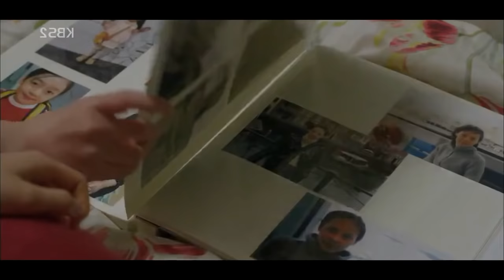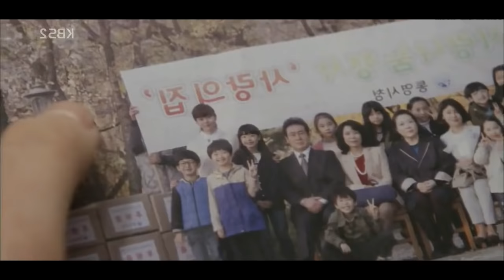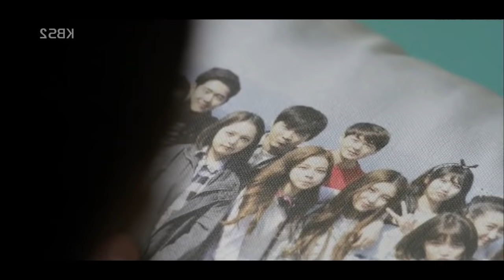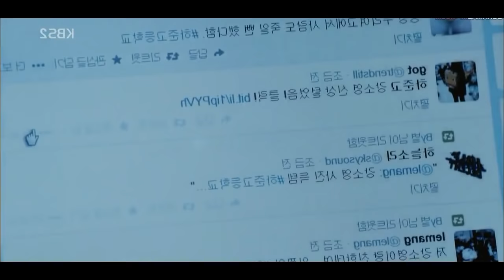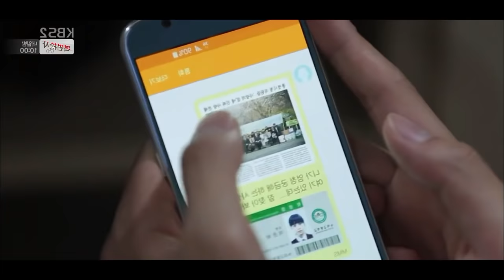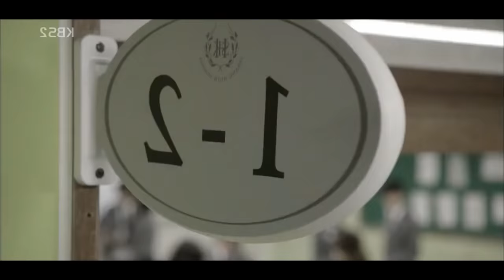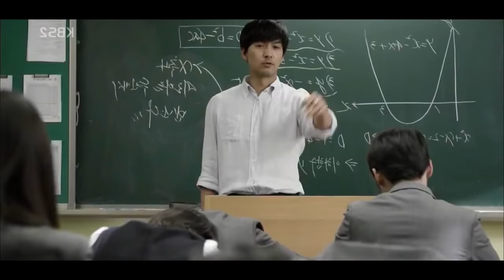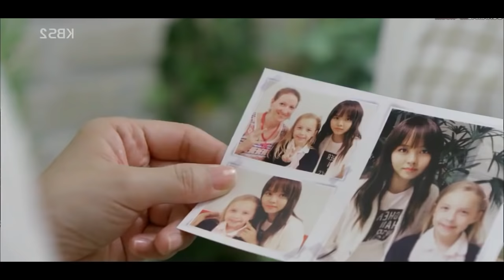Who Are You [School 2015]- Resumen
Con todos los acontecimientos que recientemente sucedieron en el mundo de kpop; las acusaciones escolares, casos de acoso escolar, bullying, entre otros, me parece que este drama, queda perfecto para esta situación.
Who Are You, School 2015, ¿Quién eres tú?, Kim So Hyun, JoJo, Nam Joo Hyuk, Yook, Start up, Sung Jae, BtoB.